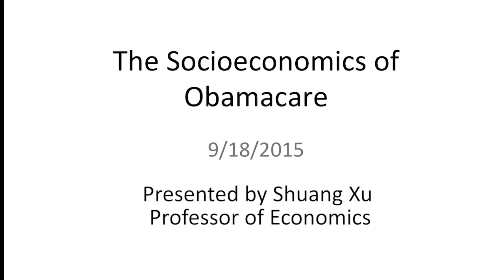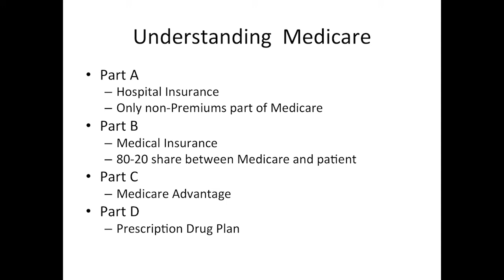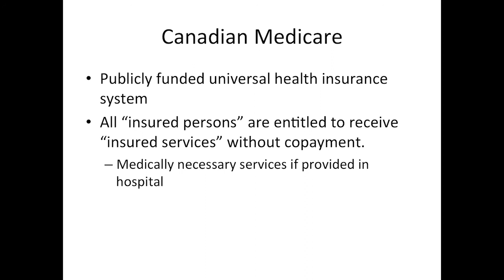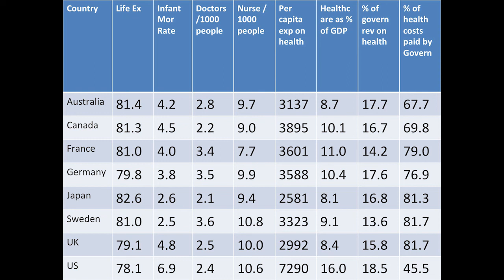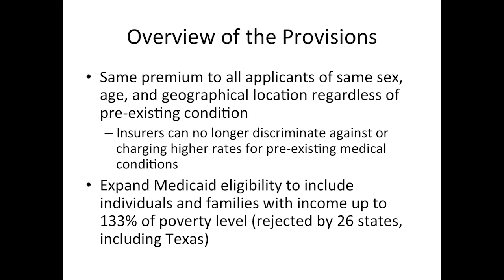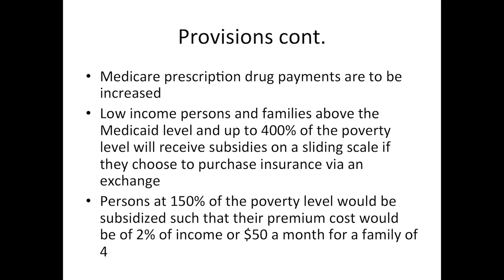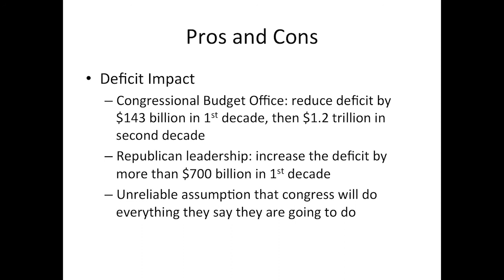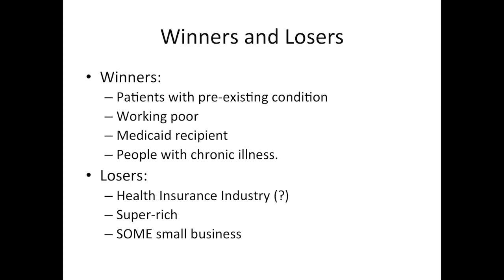The Social and Economic Factors of Obamacare presented by Shuang Xu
Presented by Professor of Economics Shuang Xu

Jose J. Vela Jr.
Lone Star College-Kingwood Media Services